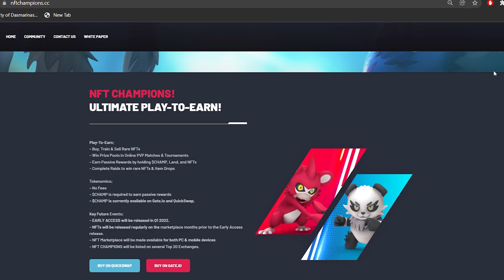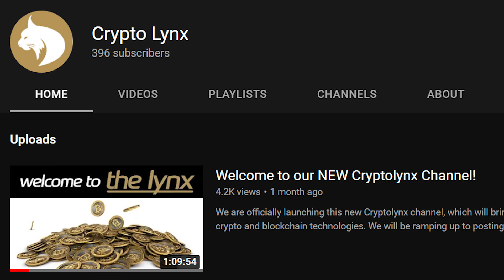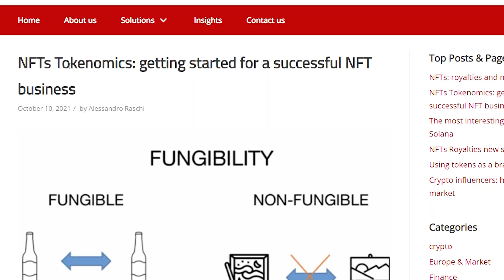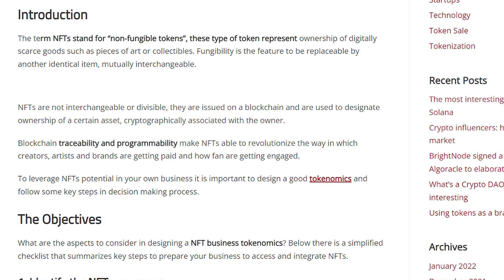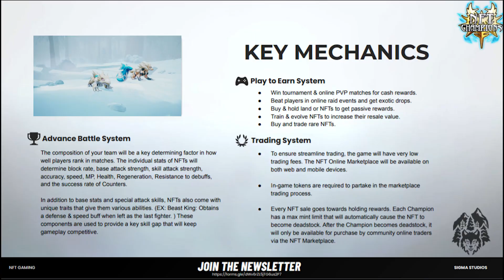This is the NEW Pokémon Play-to-Earn crypto game!!! NFT Champions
There is a new Play-To-Earn Game that just launched this year! It's called NFT Champions!

NFT Champions has the potential to be one of the next big games across the crypto gaming landscape. It is basically like Pokemon Crypto Gaming. This game could easily be the closest to a true and pure "3D Pokemon of the Crypto Gaming"

Sigma studios is behind this creation, among other games like AAA Games such as Final Fantasy XV, Fallout 4, Street Fighter 5 & more, with devs scaling in experience from working on Fortnite, Halo, World Of Warcraft and Overwatch among other titles in the past.So, this could be really exciting! and you know you’re set to success while playing!

You can even team up with your friends or family and work together throughout your journey. Explore the world with a group of companions or as a solo adventurer?

You have the option of carefully training your monsters or going up against a raid boss for a more potential award!

Battle through PvP battles and join competitive tournaments for real money prizes! Earn rare goodies and NFTs in special limited-time events!

In this video, we’ll get into the details of NFT Champions and how you can start your journey with this Play-To-Earn game! – So let's get into it!

** Crypto Lynx is not a financial advisor, nor is any of the content it produces. Thus, nothing in this video is financial advice. Always do your own research (DYOR) before making investments. **